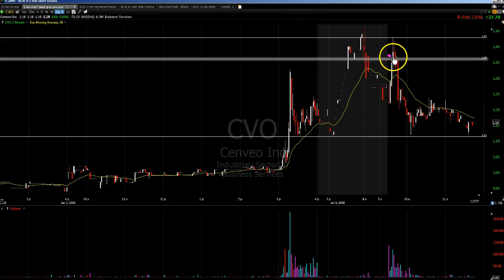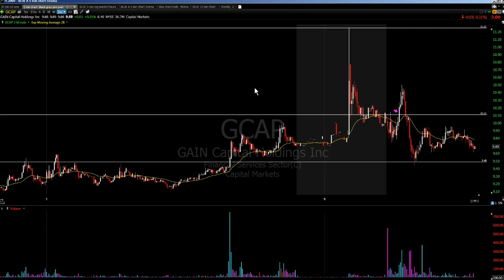Daytrading $CVO $WATT $GCAP 1/8/2018